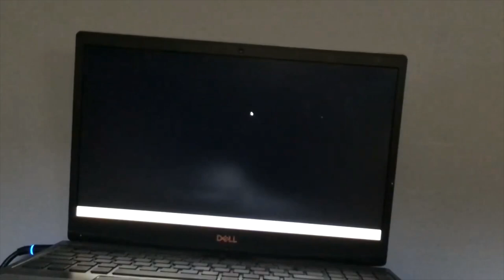NEVER GIVE UP